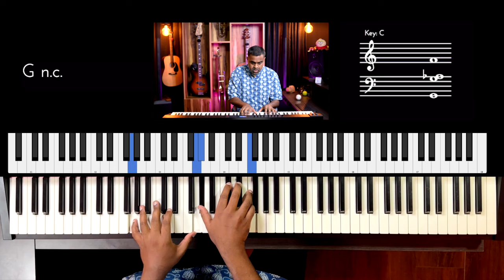Riff #3204 - Jason Zac